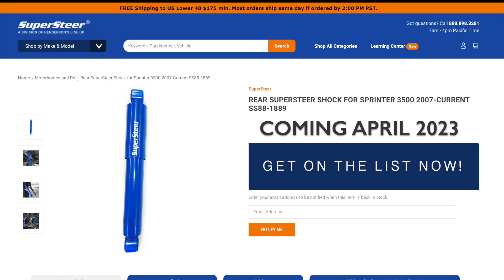Amazing Upgrades For The Sprinter 3500 Class C Motorhome!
Welcome to this Sprinter Looper video. This is all about new upgrades Sprinter 3500 owners can add to their RV.  Our team of experts spent countless hours analyzing and testing different materials, designs, and configurations to find the perfect combination that would deliver superior performance and durability. The result delivers a smooth ride and reduces sway and bounce, giving Sprinter Owners a safer and happier driving experience.

To read a more detailed account of our R&D work for the Sprinter 3500 you can read our blog at the following link.